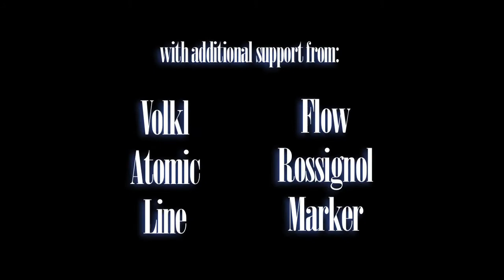Stroll Jam 2012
This is the definitive edit of Stroll Jam 2012.  Filmed by Grant Morris of New Sky Productions and Nate Severdija, edited by Nate Severdija.  Big thanks to The North Face, Oakley, GoPro, and Snap Infusions for making it all possible.